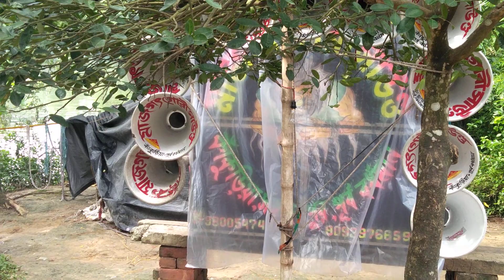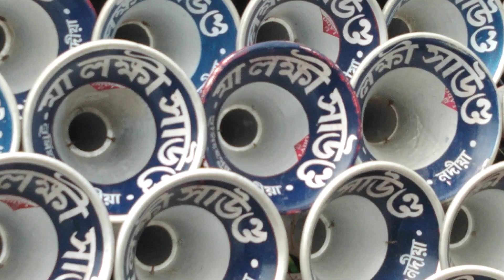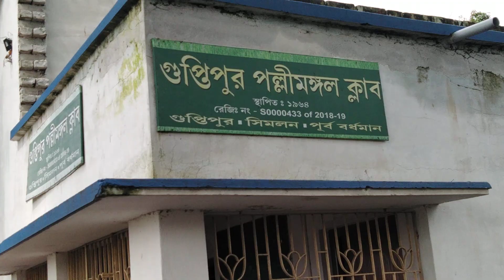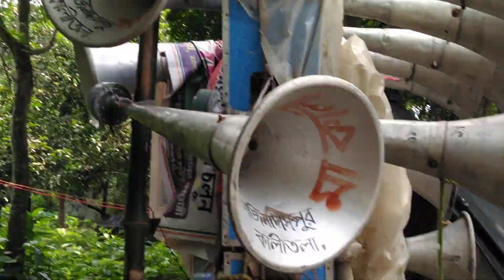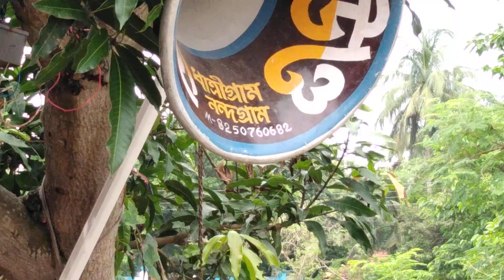আজ অল সেট 👉 সুরিয়া, অজয়, কুণ্ডু সাউন্ড👈 গুপ্তীপুর রথের মেলায় বাজছে। অমিত রায়।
▶ Video Information ◀

      This Video Showing At  Guptipur Simlon Kalna . Suriya Sound, Ajoy Sound, Sound Maik,  Deep Sound, Maa Rokhakali Sound, .

Suriya Sound
Ajoy Sound
Maa Rokhakali Sound
Kundu Sound
Amit
Amit Roy
Guptipur Simlon Kalna

▶ Hag Tages : ◀